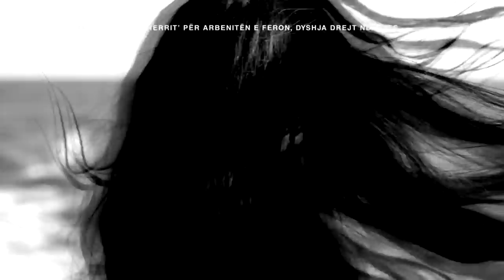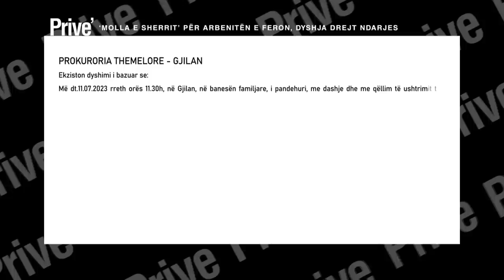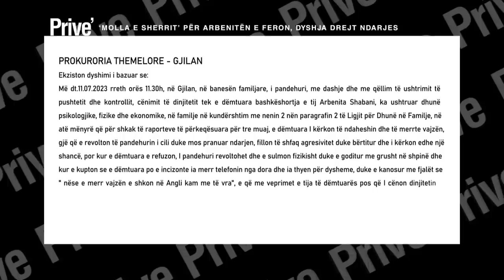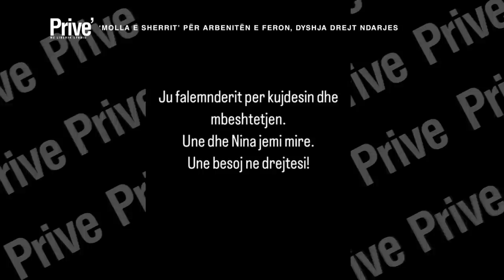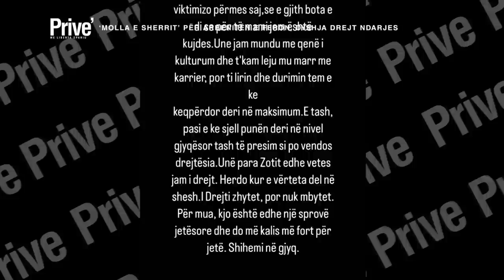Detaje nga sherri Fero-Arbenita, ja çka e ndezi ndarjen mes tyre